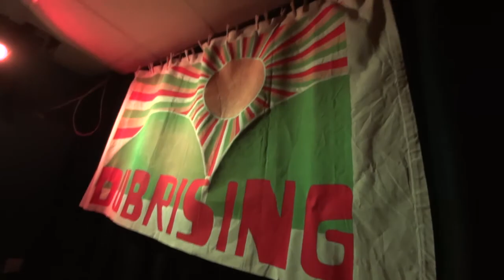Dubrising @ JH Comma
Introducing: 'Dubrising'
Bruges Dub Collektiv
Lien  & Bo birthdaybash @ JH Comma 6 feb 2015